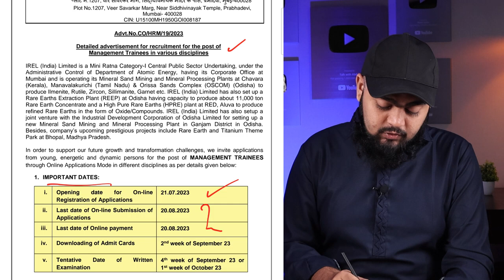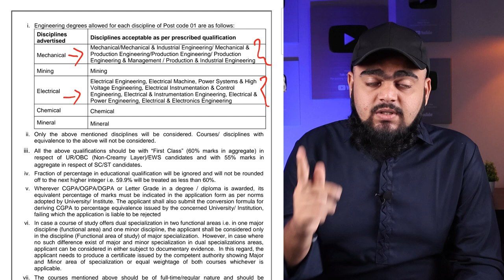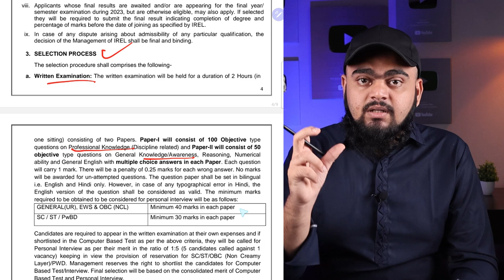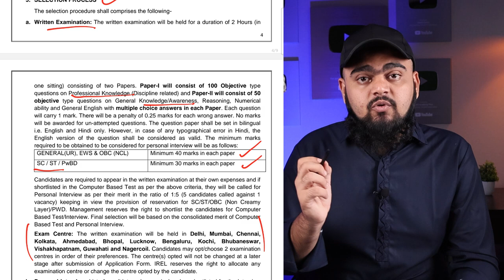IREL Recruitment 2023 | Salary ₹64,960 | Latest Job Vacancy 2023 | Government Jobs for Freshers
IREL Limited advertised the latest notification for 35 Management Trainee posts on its official website. The candidates must go through the Eligibility Criteria before applying. watch this video for complete Information

Quantitative Aptitude & Reasoning Ability
What you will get ?
✅Lectures
👉🏻Pre-recorded in Hindi-English Language
👉🏻online video lectures (300+ video lectures)
✅Chapter-wise E-books
👉🏻(30+ E-books)
✅Mock Tests (Exam like Experience)
👉🏻(300+ Mock Tests)
✅Practice Questions